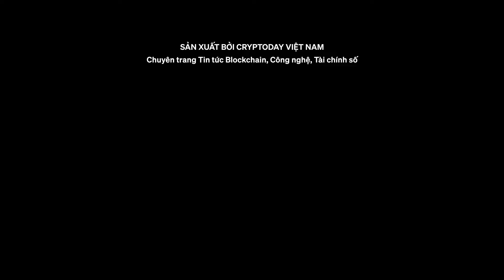Bản tin Blockchain | Axie Infinity tuyên bố đóng cửa phiên bản Play-to-Earn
Sky Mavis, công ty chủ quản của Axie Infinity đã thông báo sẽ tập trung toàn lực vào phát triển phiên bản Free-to-Play mang tên Origin.